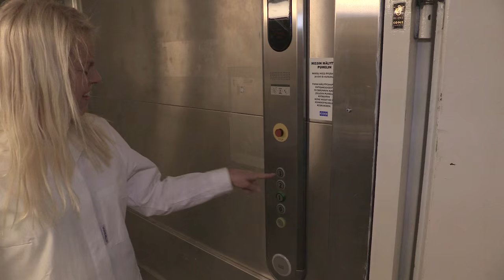Tiedepaukku #2: Miksi talvella saa helpommin sähköiskuja?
Saatko talvisin enemmän sähköiskuja? Tiedepaukku-tiimi kertoo, mistä sähköiskut johtuvat ja miten niistä pääsee eroon.